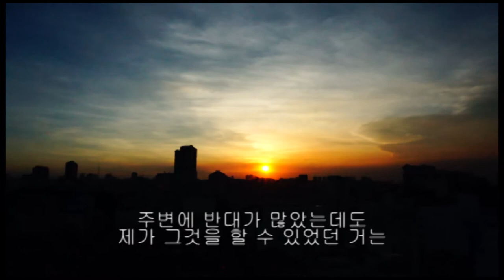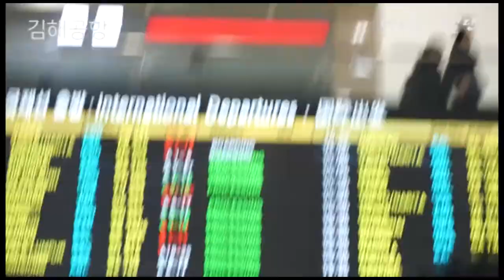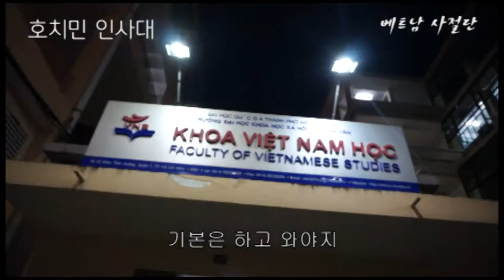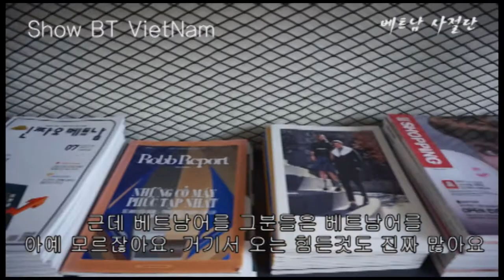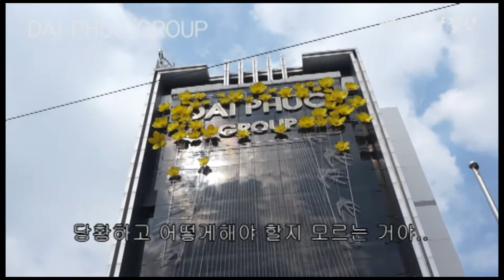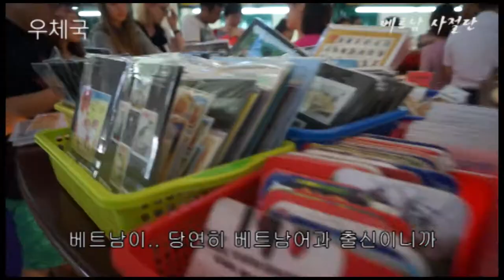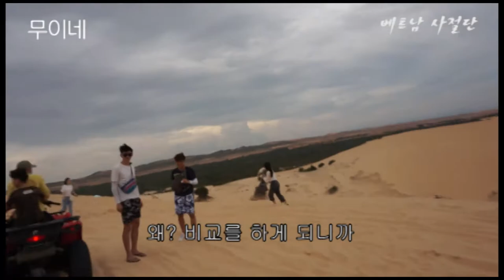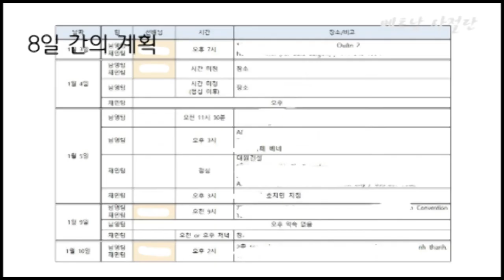[현지조사]호치민(Hồ Chí Minh, Việt Nam)(베트남사절단/베트남)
베트남사절단팀 베트남 현지조사
조사주제: 해외에 진출한 선배들에게 직접 듣는 솔직담백 스토리